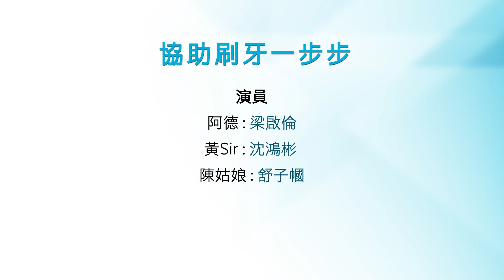協助刷牙一步步(粵語)